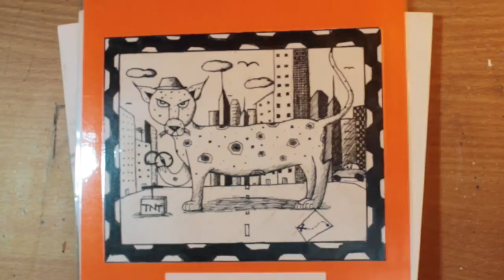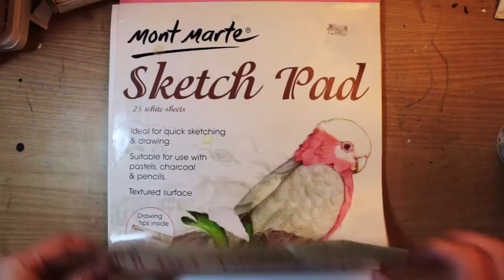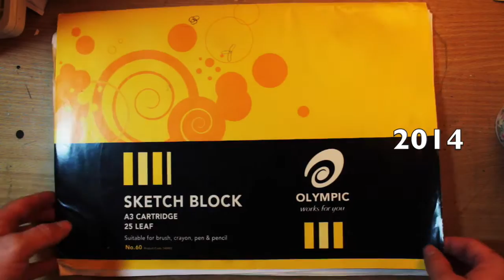200 Subscribers Special - My Development and Growth as an Artist | Drawing Sketchbook Tour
Thank you so much for your continual support Neobots, it actually makes my day to read your kind comments! Today i do something a bit different and take on a trip down memory lane. The other day i was cleaning and i found all my old sketchbooks and was amazed at my personal growth as an artist. I want to show that anyone can draw if you practice enough and persevere; because drawing is a learning curve like playing an instrument or sport! One thing i noticed when filming this video was the changing themes through the years; from cartoons to animals, to girls to portraiture and now watercolour. Im excited to see what ill be doing with my art in the years to come; and i hope that i can continue to share my growth with you guys. Thanks once again for being an amazing community, you’re phenomenal!

Peace,

Jordan

If anyone has any requests please leave them in the comments!

Song: Savannah by Diviners

200 subscriber Special - My Development and Growth as an Artist | Drawing Sketchbook Tour
Sketchbook Tour Art School
Sketchbook Art Portfolio Tour
My Drawing and Painting Sketchbook Portfolio
Copic Marker tutorial How To Use for Beginners
Prisma color tutorial beginner
Watercolor pencil and paint tutorial for beginners easy
Art Workstation tour
Development as an artist
DIY art sketchbook tour room decor
room tour decor my painting and drawings DIY 2016
cheap art supply challenge copic marker, crayons, pencils,
Baylee Jae drawing and paintings | Art
prismacolor